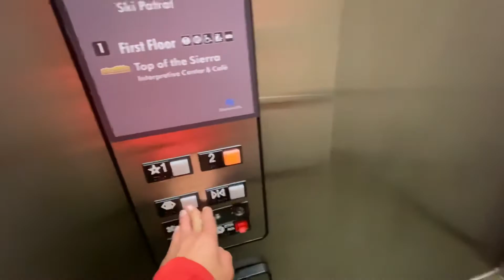Otis Series 1 Elevator Mammoth Mountain, CA